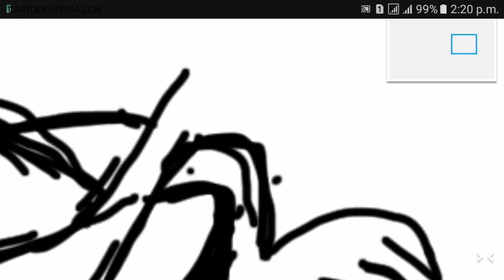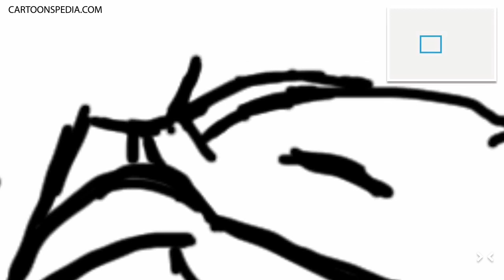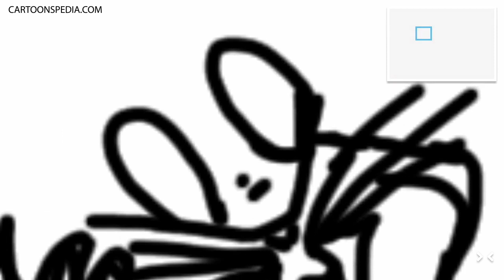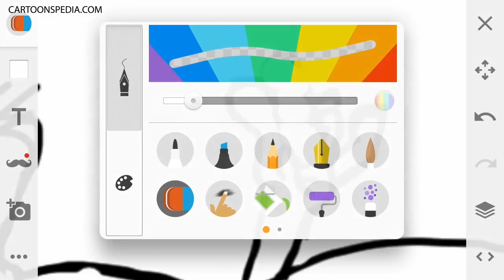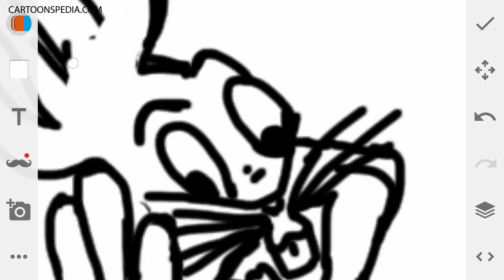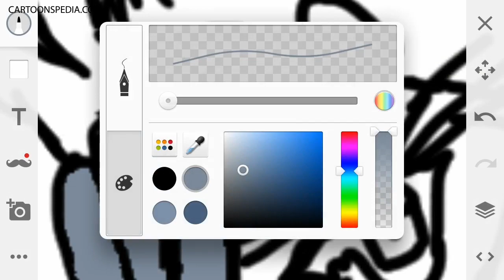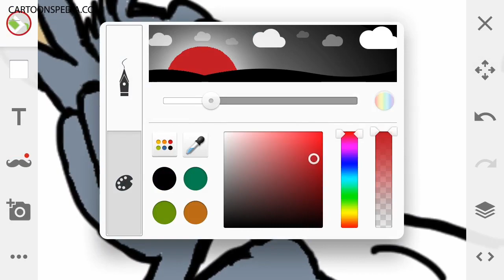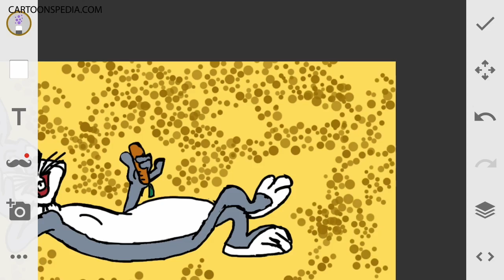How To Sketch And Draw Bugs Bunny || Speed Painting Time Lapse Video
Bugs Bunny is an animated cartoon character; created in 1940 by Leon Schlesinger Productions (later Warner Bros. Cartoons) and voiced originally by Mel Blanc.[2] Bugs is best known for his starring roles in the Looney Tunes and Merrie Melodies series of animated short films, produced by Warner Bros. during the golden age of American animation. His popularity during this era led to his becoming an American cultural icon, as well as the official mascot of Warner Bros. Entertainment